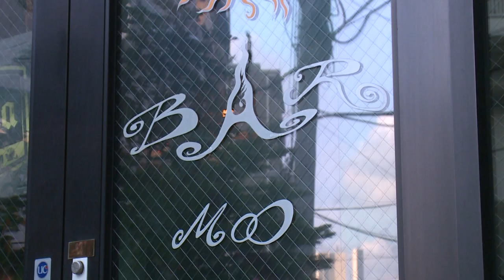Japan Travel Tokyo-OTSUKA-